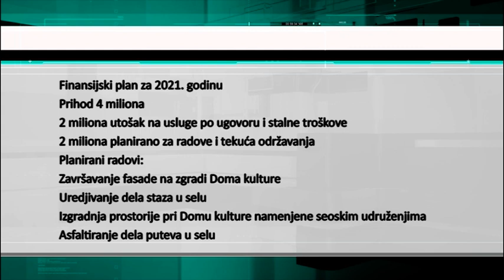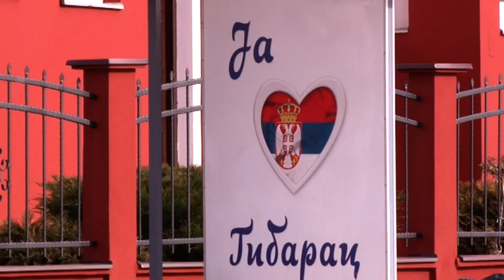Finansijski plan za 2021.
Na prvoj sednici Skupštine opštine Šid održanoj u ovoj godini razmatran je i usvojen  Program rada sa Finansijskim planom za 2021. godinu za sve Mesne zajednice opštine Šid. Opštinsko veće prethodno je razmatralo ove Programe sa Finansijskim planom i dalo saglasnost, a sada je to učinila i skupština.